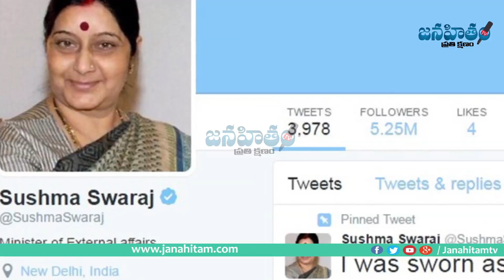అరుణగ్ర‌హం నుంచి కేంద్ర‌మంత్రి సుష్మాసర్వాజ్ కు ట్విట్...